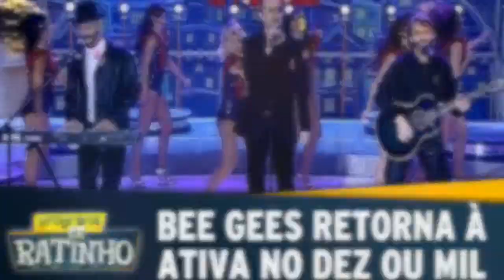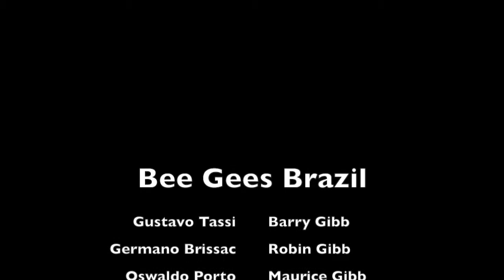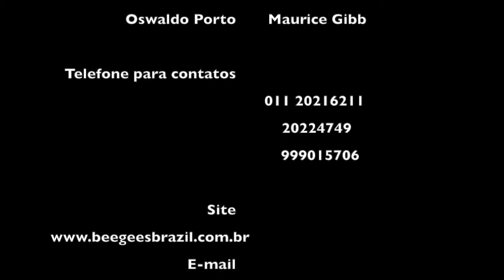BGB NO programa do Ratinho